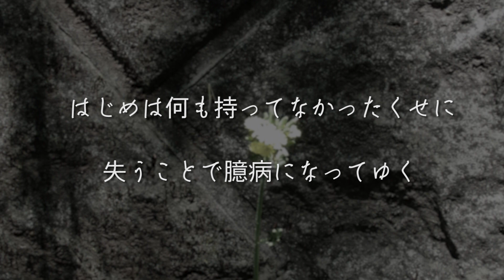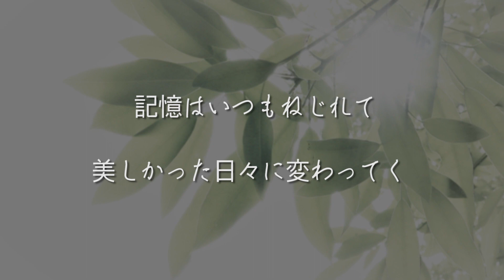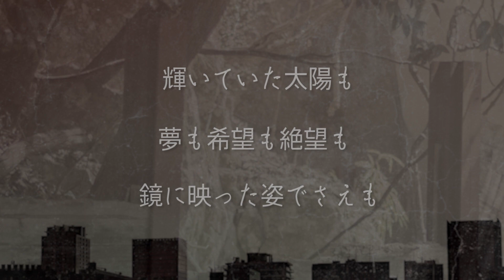【Hawaiian6】Haze【日本語訳】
和訳リリックムービー第7弾
2017年リリース「Beyond the reach」収録

リクエスト等ございましたらどうぞ！